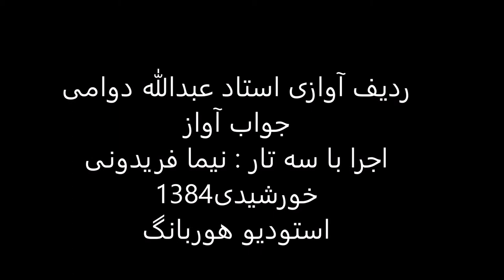جواب آواز استاد عبدالله دوامی سه تار نیما فریدونی 1384 دستگاه شور کرشمه